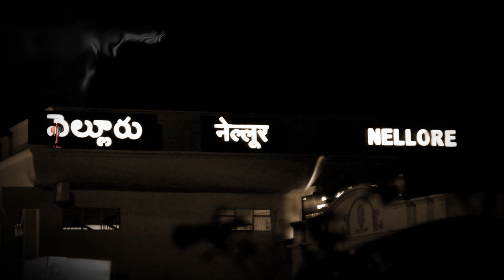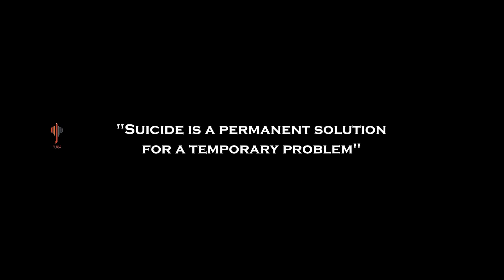Suicide Point || Best Telugu Social Awareness Video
VIRGO MAN CREATIONS presents

|| SUICIDE POINT || This is a TEST for you

Cast : JAY, MUKESH, ROKESH,

Story - Screenplay - Editing & Direction : PASAM YATESH KUMAR

Poster Designer : RJ DESIGNER

Produced By : NELLORE 24 FRAMES

In Association with : 7 HILLS CHANNEL